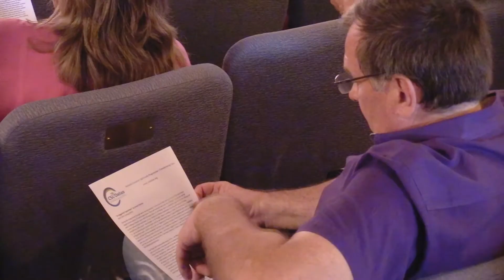Alternative Wisdom (17JUN18)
Jesus used parables to convey transformative messages and bring forward new ways of relating to Life Itself and each other. Understanding parables for today’s times can change your life! Check these out about the Law of Cause and Effect and the Law of Circulation.